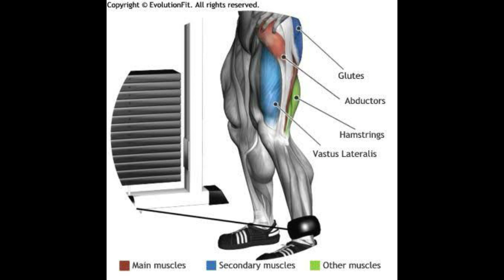How to reduce waist fat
To join our Fitness Trainer Education Certification Programme or to order a copy of Lakshmi Kumar's book, Mind Muscle Moksha, drop a message at Instagram or Facebook